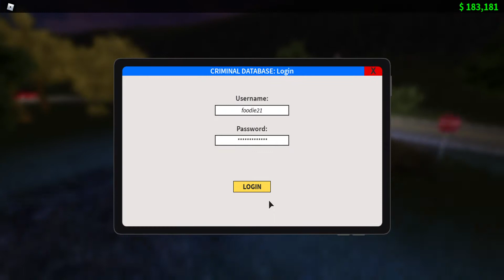Baby e steals my car *HUGE PURSUIT* liberty county rp